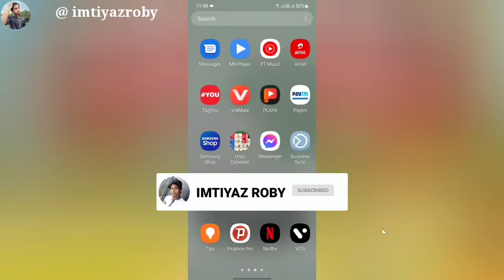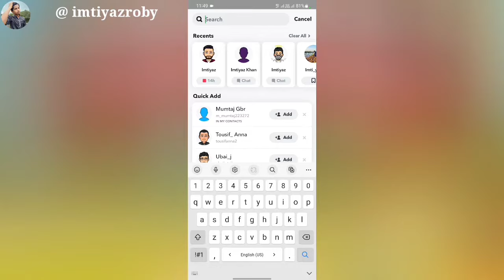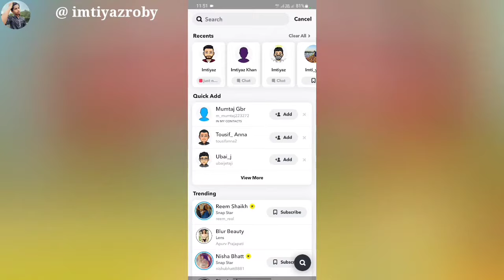Snapchat Me Chat Kaise Kare | Snapchat Par Message Kaise Kare | Snapchat Par Baat Kaise Kare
Hello Friends ,